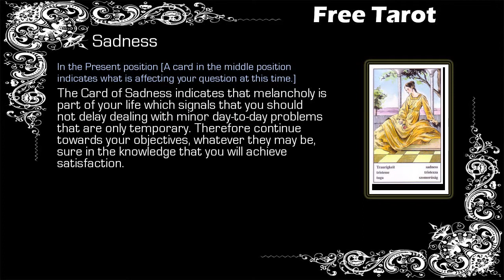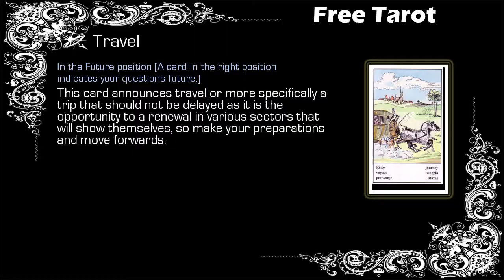Free Gypsy Tarot - Libra - 19/09 to 26/09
Free Weekly Tarot, Free Tarot - Libra

Gypsy Tarot Libra from 19 September to 26 September